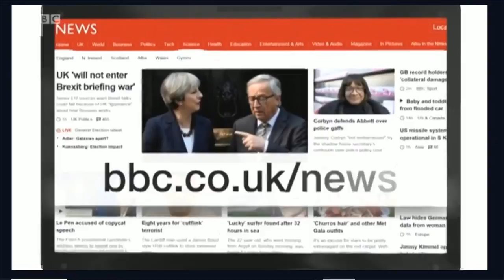Coast guard rescue surfer BBC News 2/5/17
This is the dramatic moment a 22-year-old surfer was rescued by the coastguard after spending more than 30 hours in the water.

Matthew Bryce, from Airdrie, North Lanarkshire, was on his way to the popular surfing spot Westport Beach near Machrihanish Bay on Argyll and Bute on Sunday morning.

He was eventually found 13 miles out at sea and his relieved mother said her son is 'very tired, but fine'.

Isabella Bryce was visibly emotional as she and her husband John arrived back to their home after speaking with Matthew.